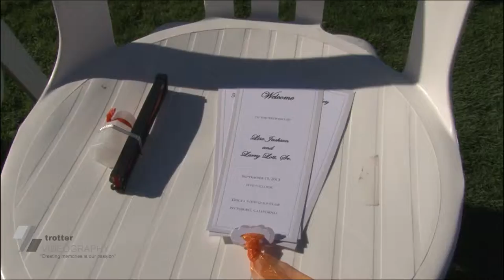Lisa + Larry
On a windy but beautiful Sunday in Pittsburg, CA, Lisa and Larry exchanged vows in front of a packed Wedgewood Wedding & Banquet Center at Delta View Golf Club. A match made in paradise, the groom serenaded his bride with a beautiful wedding song as part of his vow to her.  A tearful bride experienced a rare dream come true.  This was a testament of the power of love that one man can have for one woman.  It was an honor for the Trotter Video team to witness it!